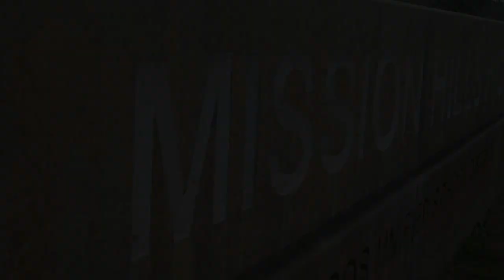one 2012 // Episode 27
Grizzly Sports Report